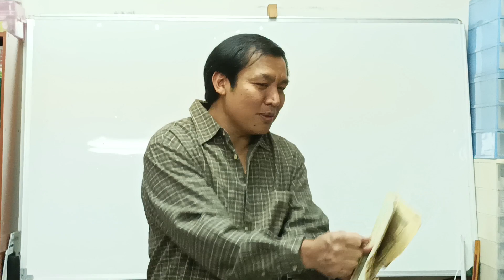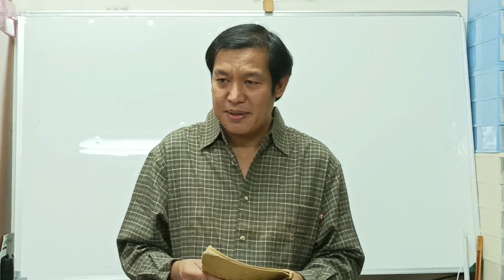AN ANTIQUE NOTEBOOK IS STILL USEFUL Part2